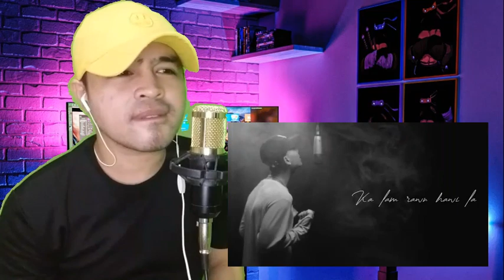Guru-Gee | Nang Ngei I Ni [REACTION]